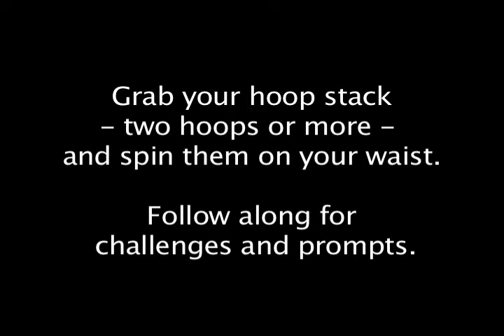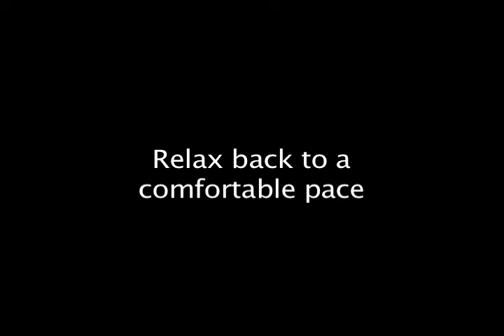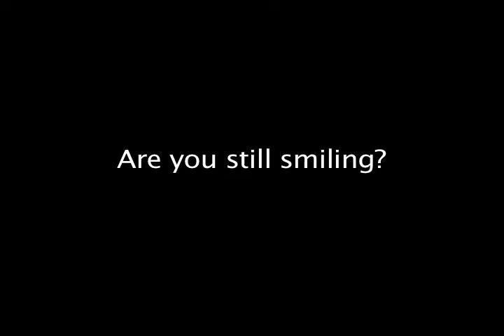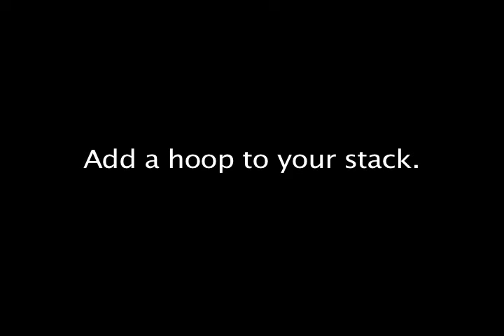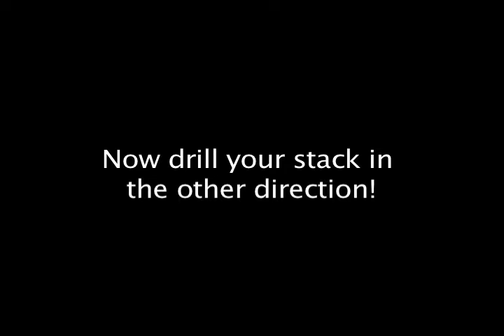Circus Style Drills for Hoop Dancers: hoop stack (v.2)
(Thanks for your feedback; v.2 has graphics the whole way through.)

Here's a circus-style hula hoop drill to train your posture, condition your core and build strength. Get a stack of hoops spinning on your waist and then follow along with prompts for 5 1/2 minutes of tips, challenges and prompts to keep you going. This drill will carve you a six pack! (or a three pack, if you only go in one direction...)

The video is meant to be played while you are hooping through the drill, so it's not a tutorial as much as a set of instructions and prompts set to music. There is text (high contrast for when you've got your iPhone outside in the glare, though this drill is very indoor friendly, too) and some graphics to help you keep track of where in the drill you are. Glance at it to get your bearings and don't stop hooping!

How many hoops to should you put in your hoop stack? The Australian circus hoopers told me the "number of hoops you can split plus one or more." So if you can split 3, your hoop stack is 4 hoops or more. If you usually only use one hoop, start your stack with two. The hoops should be the same size and similar weight.

When you can do the whole five minute drill without dropping your hoops, do it again in the opposite direction, or extend to ten or twenty minutes.

Thanks to Jewelz and all the Aussie circus hoopers who helped me to learn this and other drills. You're wonderful teachers and so strong.